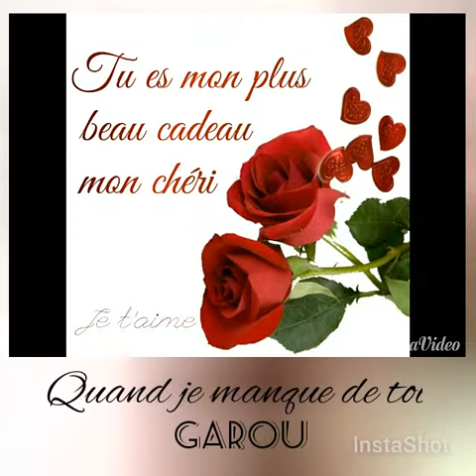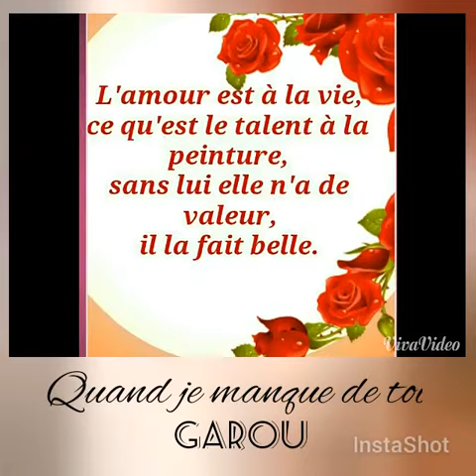Quand je manque de toi- Garou